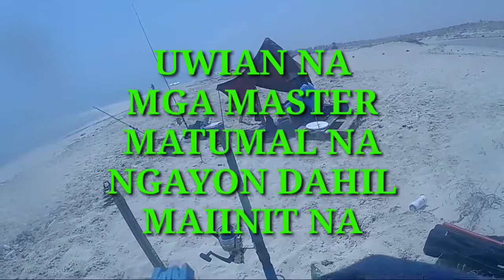VLOG 112 |UNEXPECTED CATCH|BAIT AND WAIT| LITE CASTING|ALHAMRA WEEK-END FISHING ADVENTURE EPISODE 7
Thank You in Advance mga Master